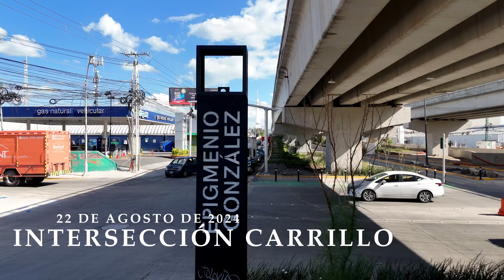PASEO 5 DE FEBRERO | 22 DE AGOSTO 2024 | QUERÉTARO